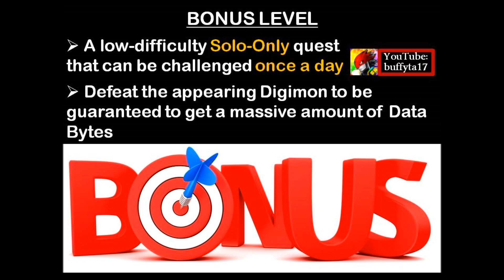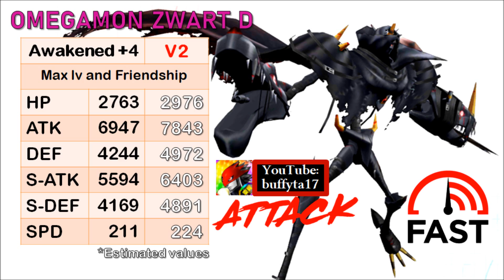Digimon Linkz - The Upcoming OMEGA 3rd Anniversary Part 1 Event